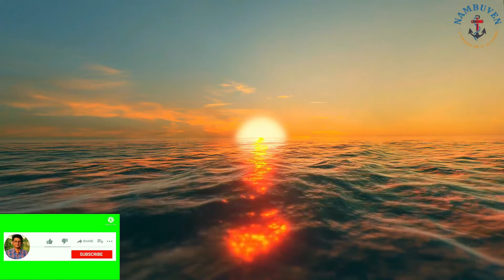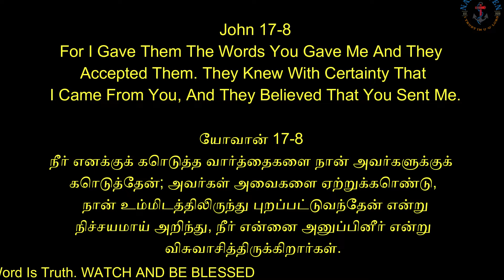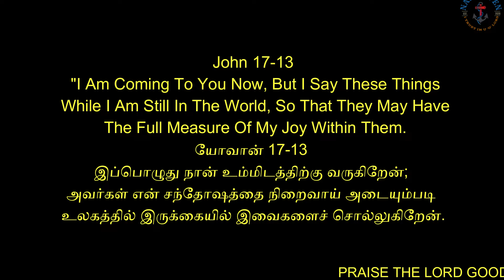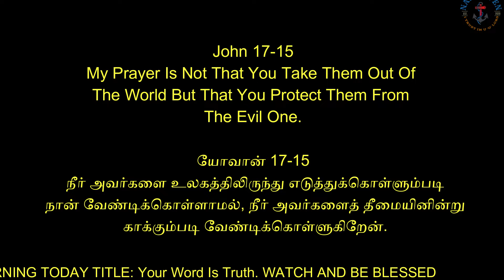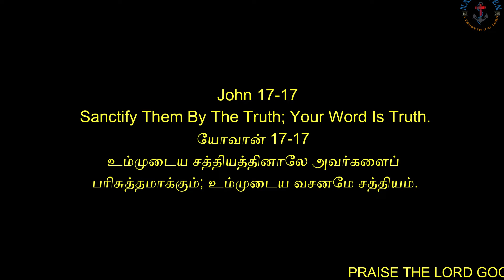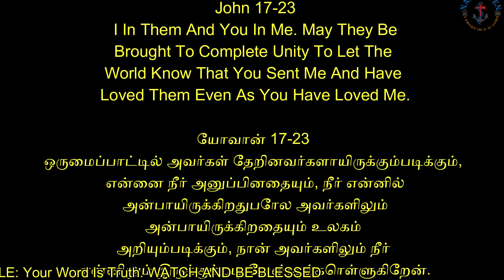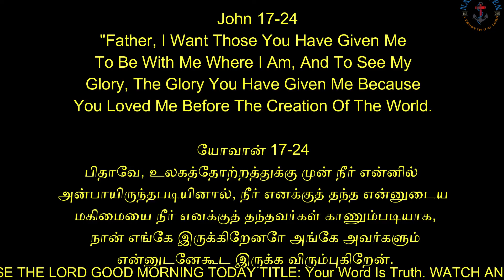"Your Word Is Truth."//DAILY BREAD// BRO:JAYA BABU M//22//03//2022